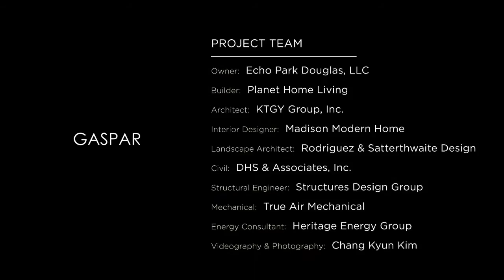Gaspar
This innovative urban infill site maximizes the City of Los Angeles Small Lot Ordinance and exemplifies smart growth practices. Nestled in the hills of Echo Park, the floor plans respond with upper level living spaces and roof decks to take advantage of sweeping views of the downtown Los Angeles skyline. Inspired by modern architecture, thoughtful design elements allow for indoor/outdoor living throughout. All the homes have large, open living areas and expansive kitchen islands perfect for entertaining. Three-story living with three bedrooms and dual-master floor plans make these homes perfect for busy, social loving professionals. Plan 3 features a ground floor flex suite with street access and optional kitchenette; the perfect guest or creative office quarters. The homes also include a direct access, private two-car garage. With Sunset Boulevard just one block away, residents can easily walk to restaurants and local shops as well as enjoy the adjacent Elysian Park, ideal for dog owners and active lifestyles.